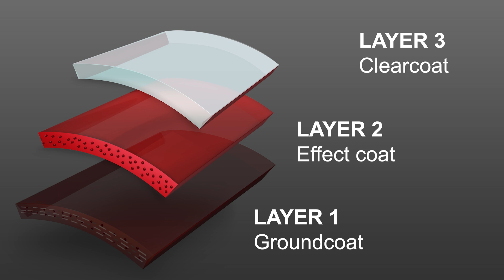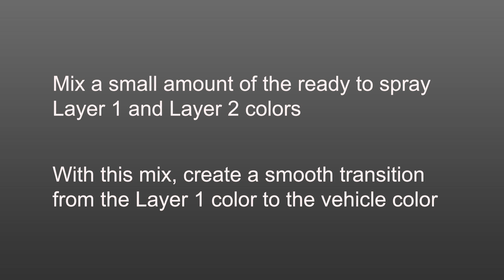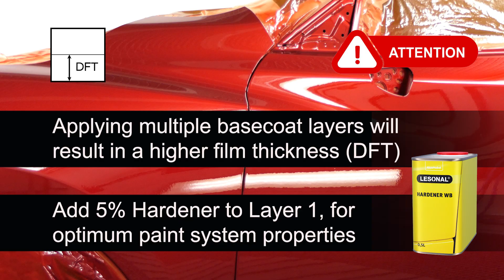02 LESONAL BASECOAT WBGT Three Layer Repair Process 2024 1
LESONAL BASECOAT WBGT  - Three Layer Repair Process

Mazda 46V - Soul Red Crystal - Three Layer Repair Process video explaining each of the process steps to achieve an invisible repair.
See also video - 01-LESONAL BASECOAT WB GT_Three Layer Spray-Outs-2024-1 - which demonstrates the application of a set of spray-out panels to validate the color and determine the number of effect layers need to be applied to match the vehicle color.